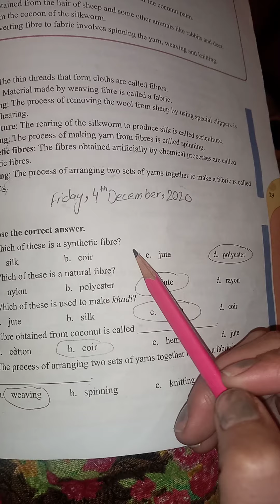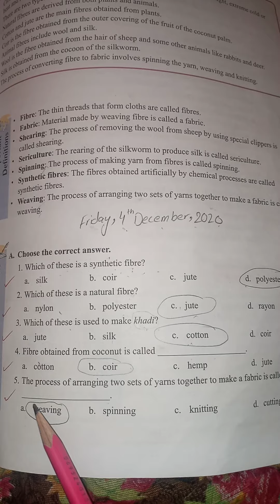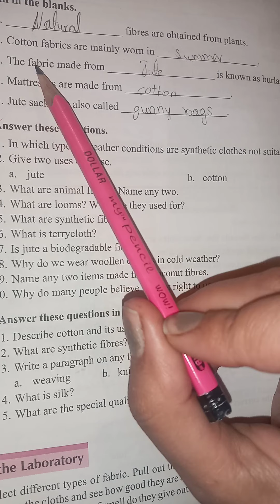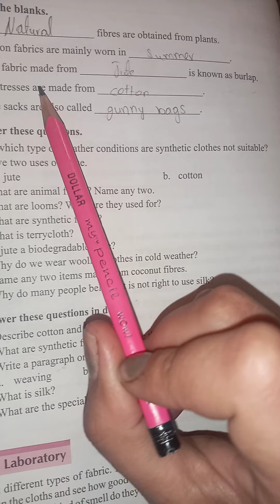05 g6 chap # 3 Fibre to fabric e E.x pg # 29,30 4,12,20